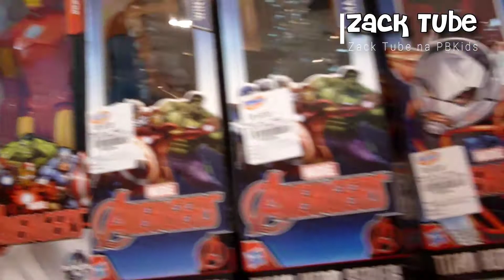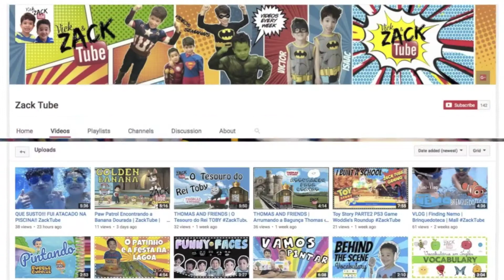TOUR NA PBKIDS | ZackTube na PBKIDS Brinquedos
Esse dia foi mt divertido, saimos com nosso Daddy e a surpresa foi que ele nos levou na loja PBKIDS, que legal ver todos esses lancamentos. Cada brinquedo lindo! O que eu mais gostei foi o corredor de brinquedos da Marvel/Avengers, a luva e mascara do Homem de Ferro (Iron Man) e vc?

Bjao nos vemos no proximo video!